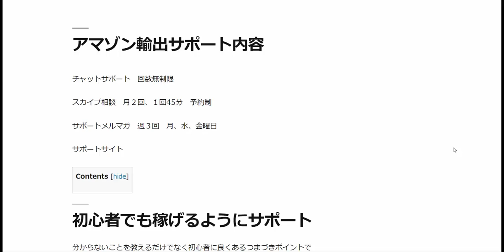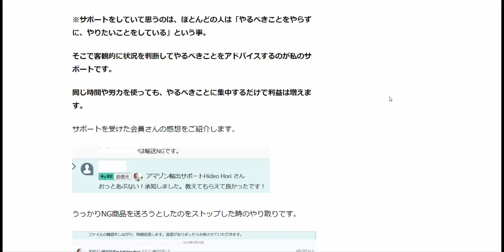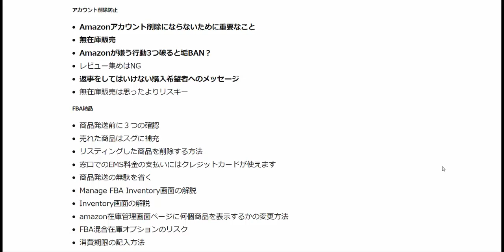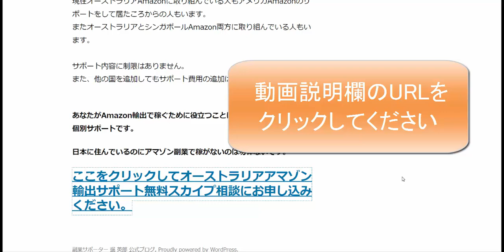オーストラリアAmazon初心者でも稼げるようにサポートします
1日10分で月10万円を稼ぐ! Amazon輸出ビジネスがわかる本(2013/11/22)